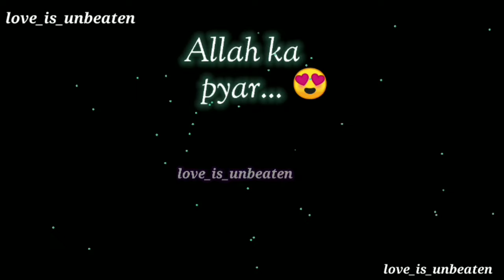Allah ka pyar...💓 | Islamic status 💫 | Black screen status 🖤 | islamic quotes 😍 | jiske naseeb..?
islamic quotes

Allah

Namaz status

Azan status

Maa islamic status

Love status

Cool status